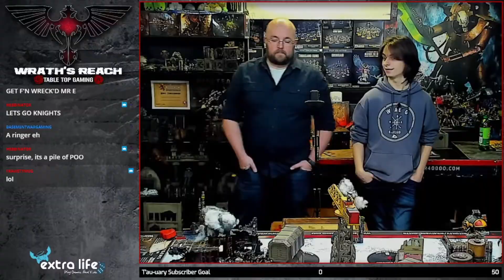BaTRePs In a HuRRy! - Custodes vs Imperial Knights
Check out some of these hightlights from our live show!